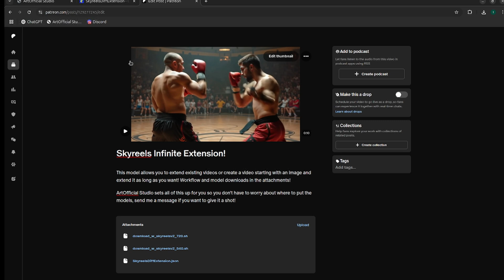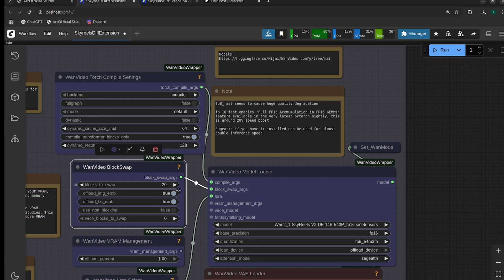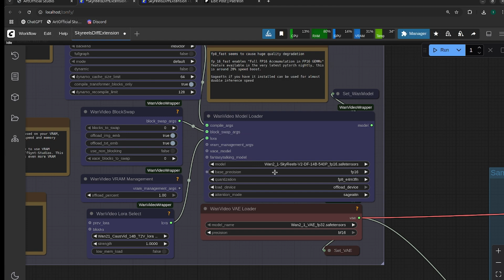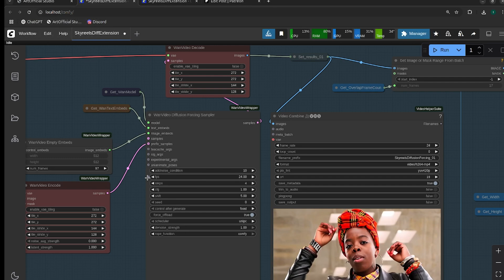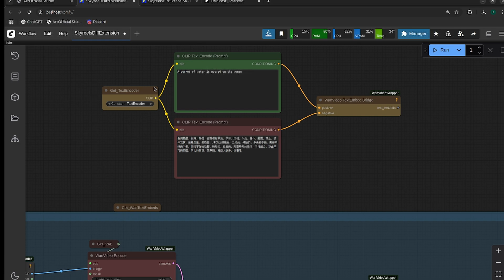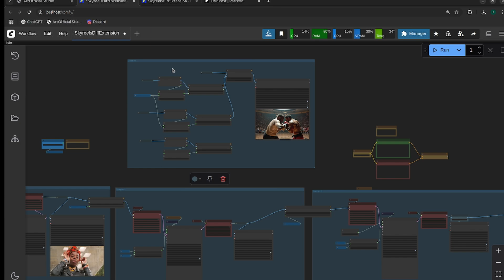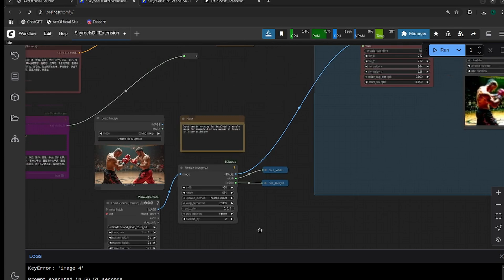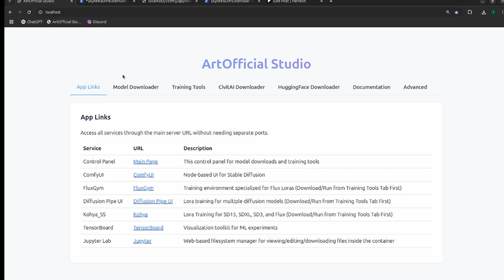Skyreels Infinite AI Video Extension! Based on Wan2.1 | ComfyUI Tutorial + Workflows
In this video, I dive into Skyreels, a new model built on top of Wan2.1 that lets you extend AI-generated videos infinitely. Perfect for looping visuals, storytelling, or longer cinematic sequences—all without needing to cut and reprocess your clips manually. I walk you through everything from model downloads to final render, showing off just how seamless Skyreels makes the infinite video workflow inside ComfyUI. If you’ve ever felt limited by clip length or wanted to create fluid, continuous AI video, this changes everything.

**Please leave the video running while you download models, it supports the channel at no cost to you :)**

➤ Diffusion Models:

SkyReels V2 DF (14B, 720p, FP16)
Place in: /ComfyUI/models/diffusion_models

SkyReels V2 DF (14B, 540p, FP16)
Place in: /ComfyUI/models/diffusion_models

➤ Text Encoders:

UMT5 XXL (FP8 e4m3fn scaled)
Place in: /ComfyUI/models/text_encoders

OpenCLIP XLM-Roberta Large ViT Huge-14 Visual (FP32)
Place in: /ComfyUI/models/text_encoders

➤ VAE:

Wan2.1 VAE (FP32)
Place in: /ComfyUI/models/vae